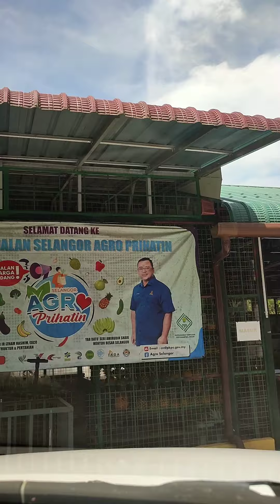Jalan-jalan kat Selangor Fruit Valley